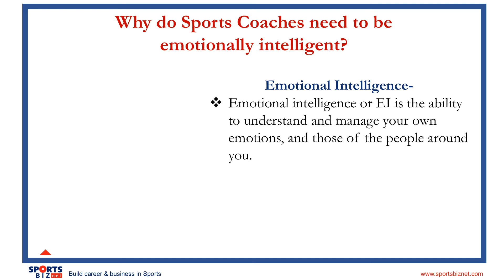Sports Coaches - Emotional Intelligence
This channel is an open network of all INDIAN coaches for all sports to create their own future and help athletes achieve success. The videos will share jobs, tips, highlights and other important details for coaches.